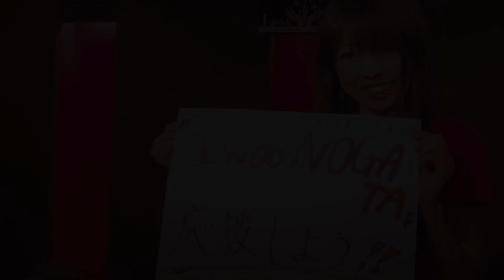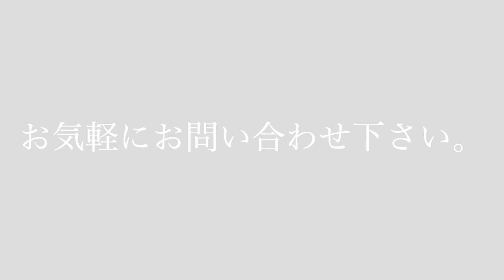無観客ライブ収録【矢部りんご_U-KI】@LIVE STAGE Iwoo NOGATA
新型コロナウィルスの影響により、たくさんのライブハウスで公演の中止や延期をやむなくされています。
IwooNOGATAも、そのうちの1つです。

どうにかして、みなさんに音楽の楽しさ、ライブの楽しさを届ける事ができないかスタッフ一同悩み考えました。

感染の拡大を避けるため、安全面に最大限の配慮をし、視聴者さんも楽しめる、プレミア公開を行うことにしました。

IwooNOGATAに出演してくれてる方
IwooNOGATAを応援してくれてる方
IwooNOGATAを好きでいてくれる方

そんな、みなさんと音楽を楽しめたらいいなと思います。

出演アーティスト ：矢部りんご

出演アーティスト：U-KI

出演条件
※打楽器NG
※バンドNG